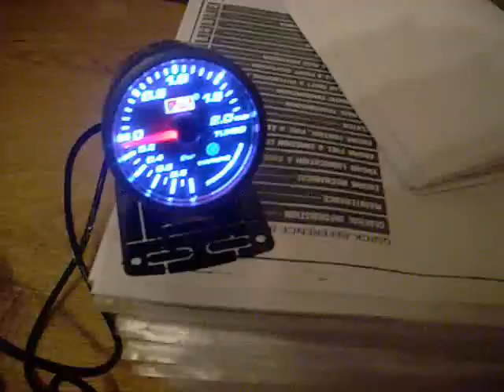Auto gauge boost